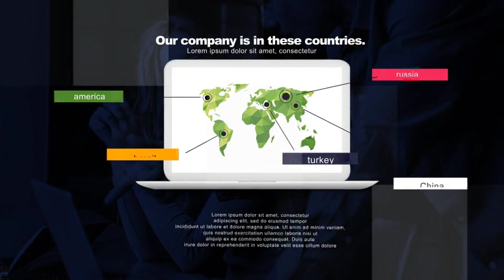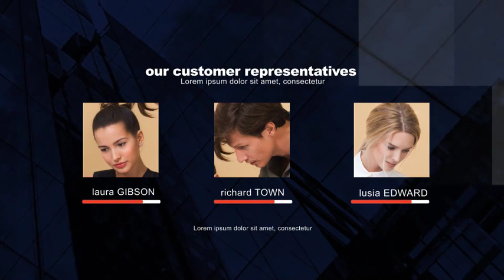Business Promo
15 Image And Video Placeholders

42 Text Placeholders

01 Logo placeholders

25 Fps

Duration: 1:22

Fast Render